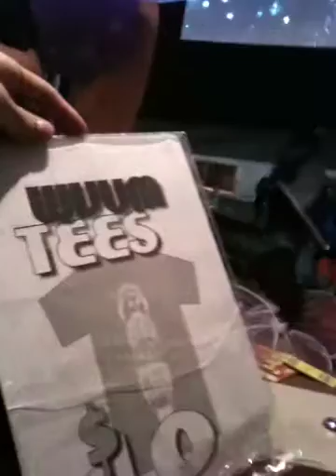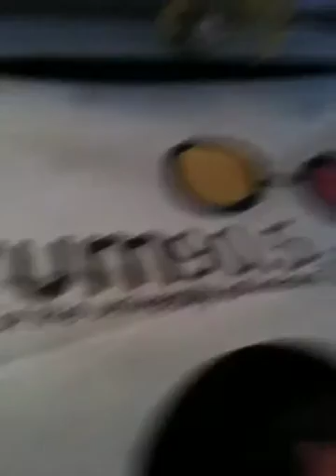Miami Trip - March 2010 - Clip 28